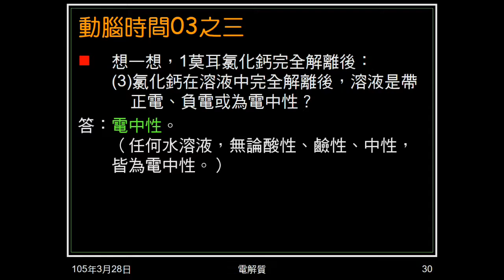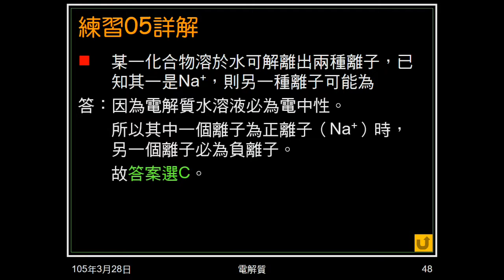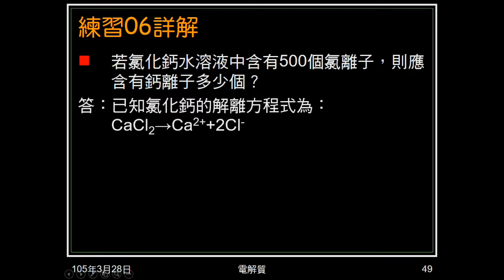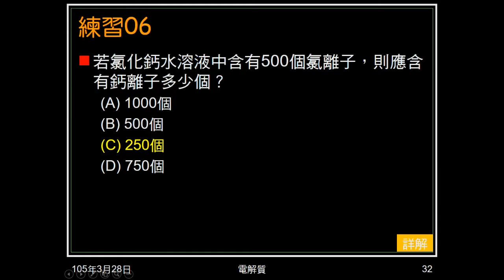104學年國二理化＿酸鹼鹽07：練習05、06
練習05問一化合物解離出兩種離子，一個為鈉離子，另一個可能為何。練習06問氯化鈣水溶液有500個氯離子，則有多少個鈣離子。